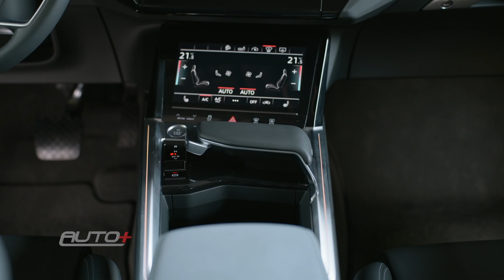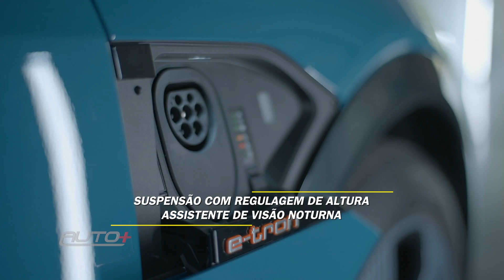SALÃO DE PARIS: CONHEÇA O BELO ELÉTRICO AUDI E-TRON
A Audi mostrou ao público o novo Audi e-tron, seu primeiro carro elétrico produzido em série. E aí, será que os SUVs “verdes” vão ganhar mercado?